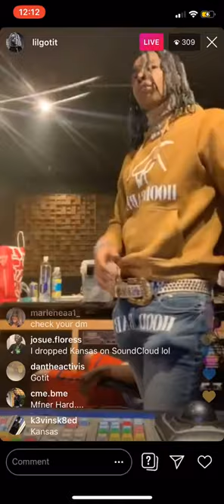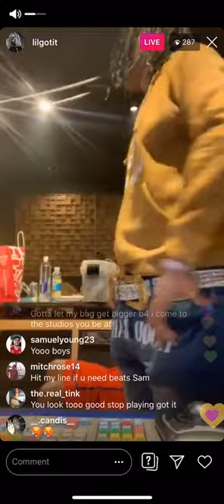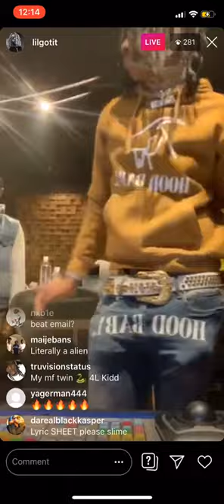Lil Gotit - I Deserve